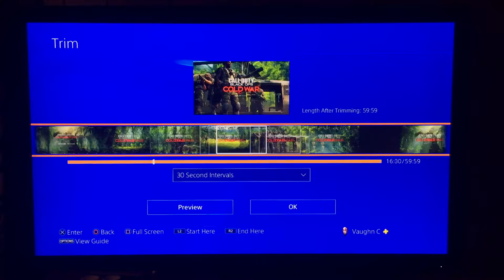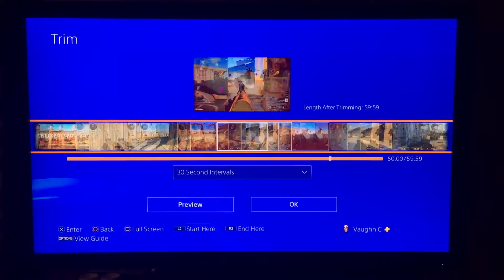COLD WAR NUKE GAMEPLAY *SOLO* FIRST GAME ON ON NUKETOWN 84' *PROOF* PS4 (No Commentary)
My first nuclear on Call of Duty: Black Ops Cold War on Nuketown 84'.

Twitch.TV/VirtualVaughn
@VirtualVaughn on all Socials